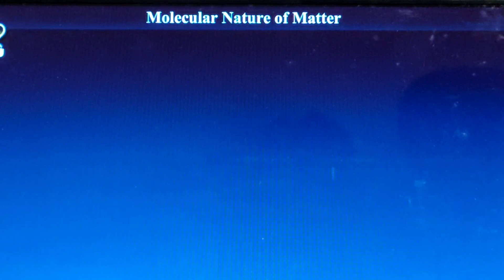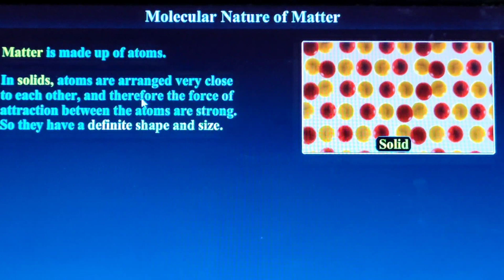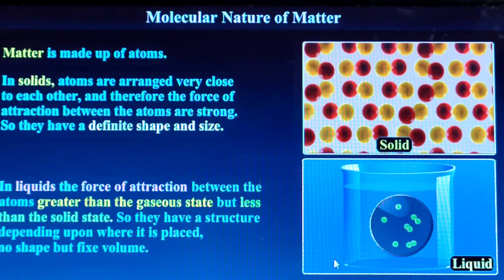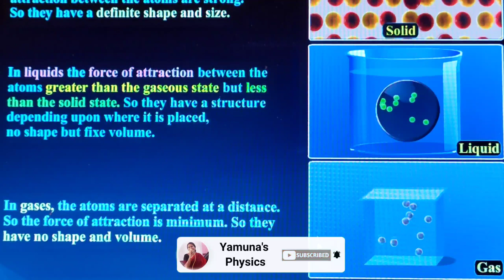(13.2) : MOLECULAR NATURE OF MATTER: CLASS 11 PHYSICS: CHAPTER 13: ( മലയാളം)